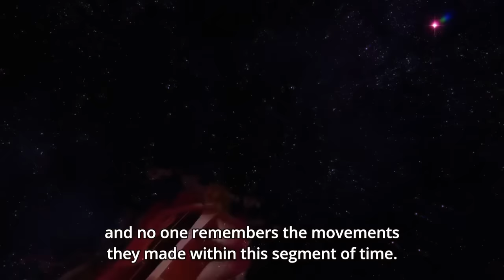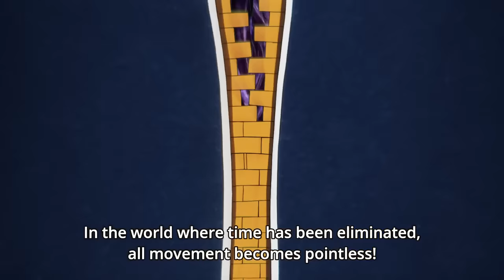ジョジョ: This is King Crimson's ability! 『HD』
Anime:  JoJo's Bizarre Adventure Part 5: Vento Aureo (ジョジョの奇妙な冒険 黄金の風)

Episode 21: Back to the boat, Giorno and his teammates wait for Bucciarati's return. But when events seem to have happened without anyone remembering performing them, Giorno rushes to the church to help Bucciarati. Meanwhile, the capo gets punched through the stomach by King Crimson but amazingly continues to fight. King Crimson erases time again, effortlessly avoiding Sticky Fingers' punch and lands a karate chop that splits Bucciarati's torso in two.